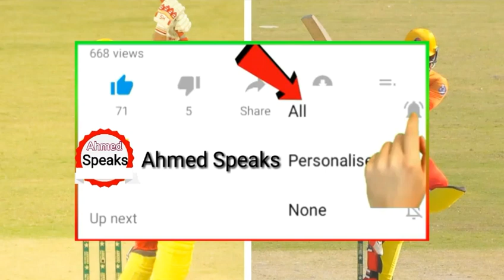ICC T20 World Cup 2021|Psk Team Wicket Keper Or Oppner Sharjeel Khan Back Kamran Back 2021